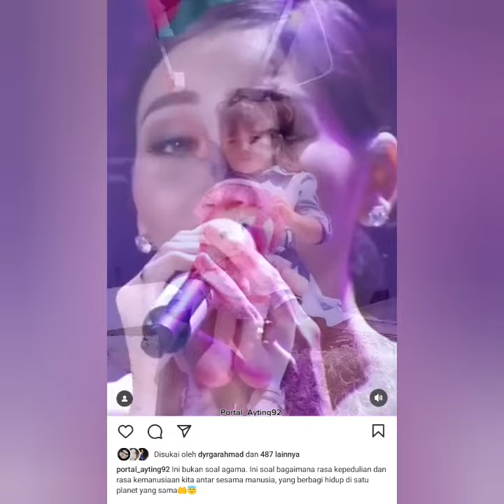TIKTOK TERBARU AYU TINGTING SUARAKAN SAVE PALESTINA. BERSAMA KRISNAFAHREZI & NURUL RAGIL BIKIN SEDIH